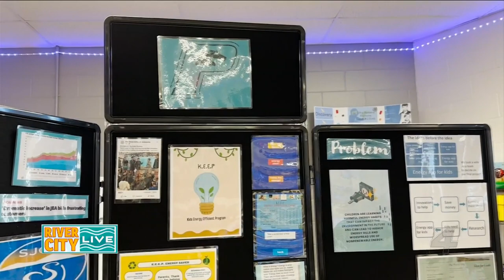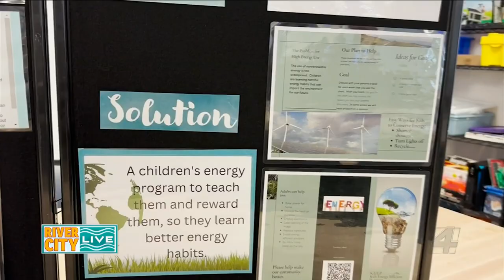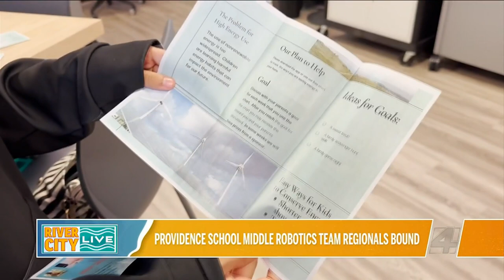Providence School of Jax Robotics